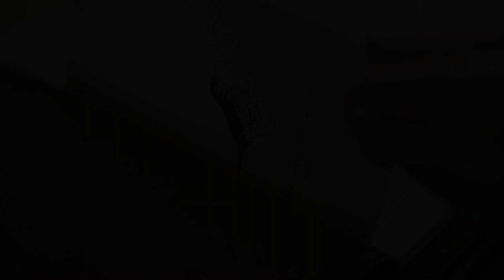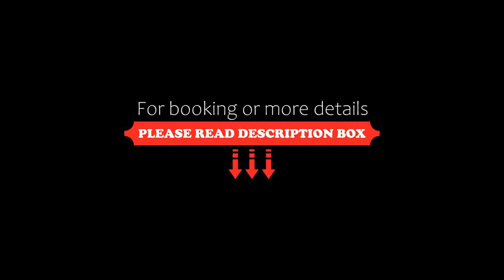São Lourenço do Barrocal, Monsaraz, Portugal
About Property:
São Lourenço do Barrocal is located in the foothills of the medieval village of Monsaraz and nearby the Alqueva lake. The pet-friendly property is set in a 780-hectare estate, which comprises a restaurant, a bar lounge, a pool bar, a Spa with fitness centre, a winery and a store.
The hotel offers guest rooms and houses with countryside views. Every room is air-conditioned, has a TV with cable channels, a coffee machine and underfloor heatin...
Property Type: Hotel
Address: Herdade do Barrocal, Reguengos de Monsaraz, 7200-177 Monsaraz, Portugal
Searching For
1. São Lourenço do Barrocal - Monsaraz - Portugal
2. São Lourenço do Barrocal - Monsaraz - Portugal Address
3. São Lourenço do Barrocal - Monsaraz - Portugal Rooms
4. São Lourenço do Barrocal - Monsaraz - Portugal Amenities
5. São Lourenço do Barrocal - Monsaraz - Portugal Offers and Deals
Audio Credit:
Track Title: Reasons To Hope
Artist: Reed Mathis